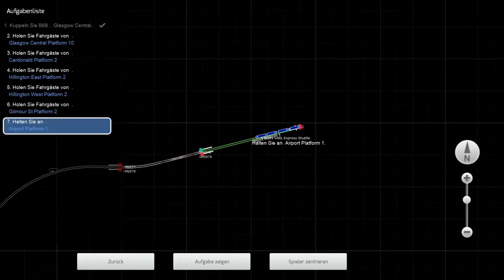Glasgow Airport Rail Link | Early Shift at Glasgow Central | Train Simulator 2016